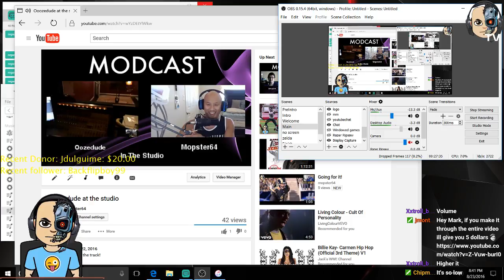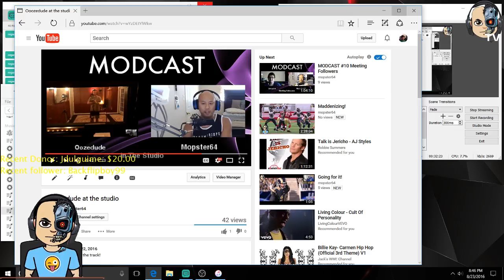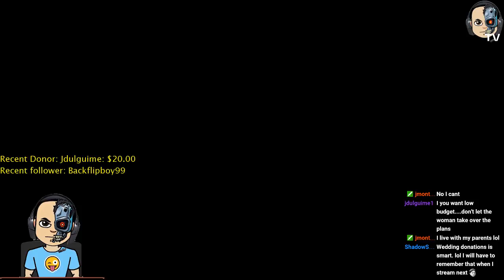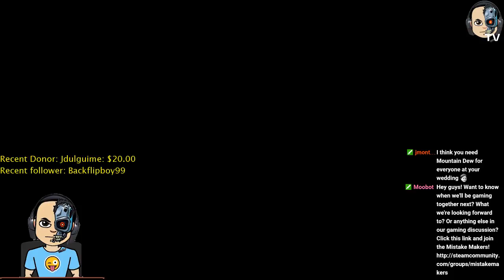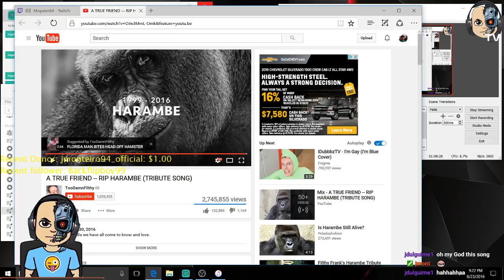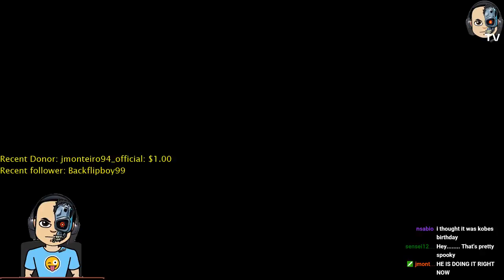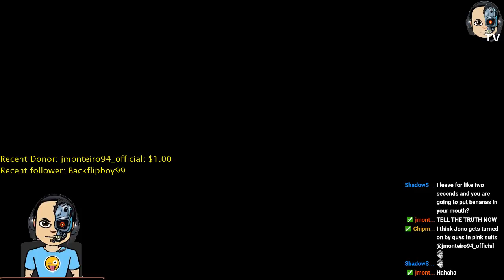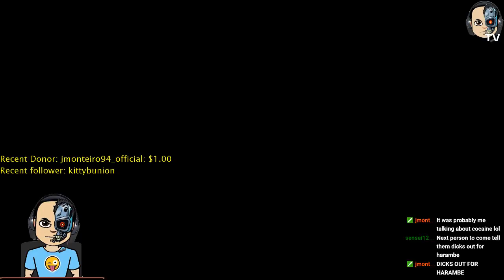HBD Super Nintendo! And taking wedding donations!